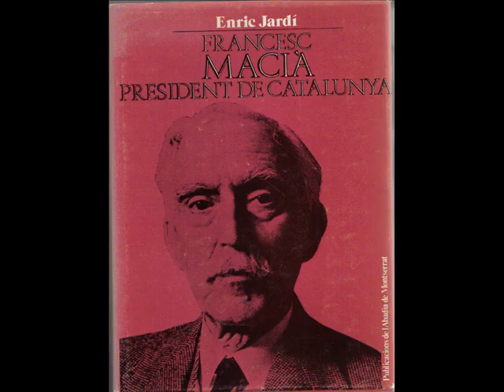macià president 8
macià